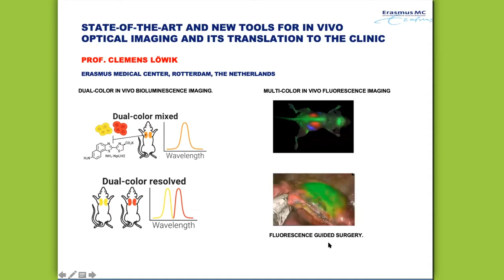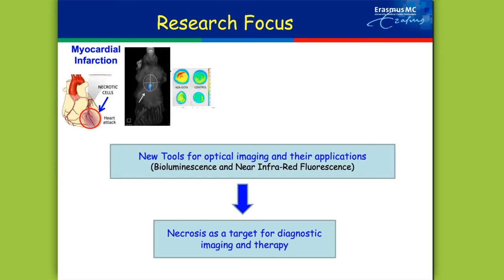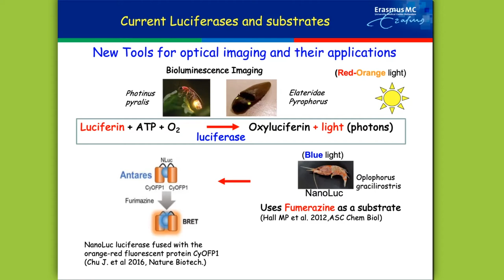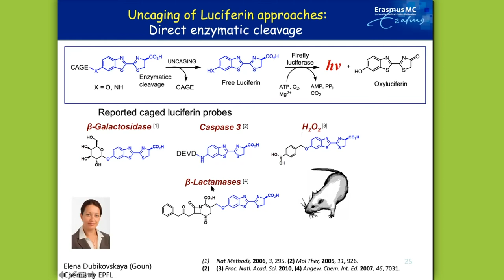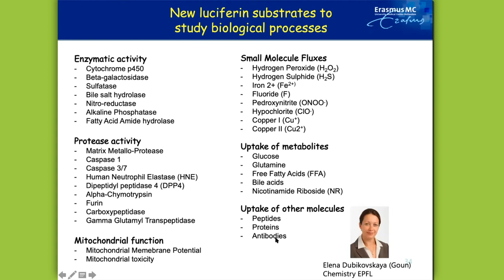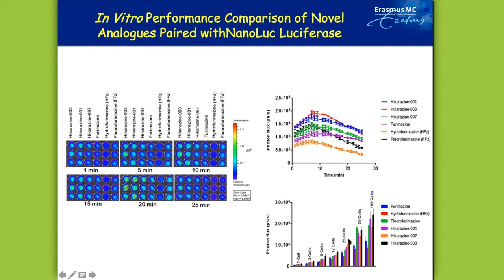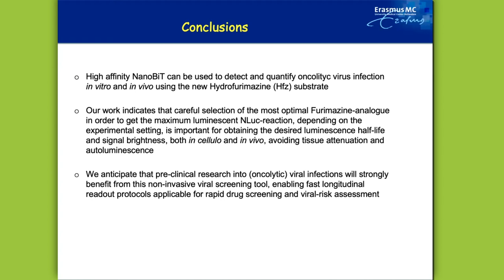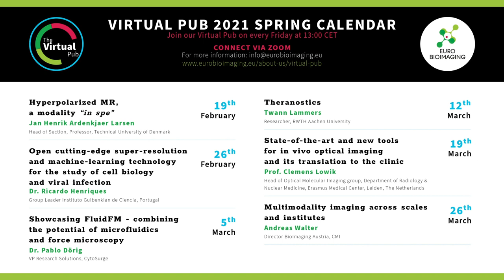Virtual Pub: New tools for in-vivo optical imaging and its translation to the clinic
In this week's Virtual Pub, we welcome Prof. Clemens Löwik, Erasmus Medical Center, for a talk on "State-of-the-art and new tools for in-vivo optical imaging and its translation to the clinic."

Chairman: Silvio Aimé, Interim Director, Euro-BioImaging Med-Hub